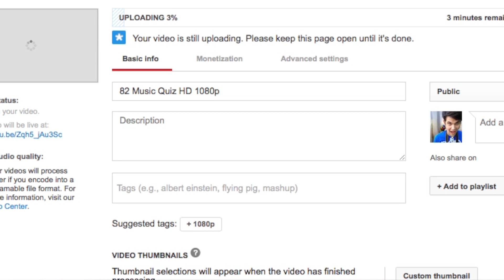So Long For Now...Again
In which Stephen announces his hiatus while he moves and stuff.